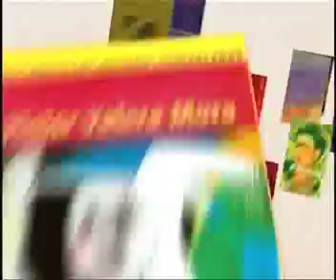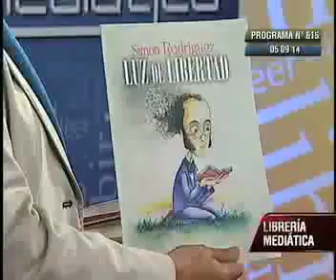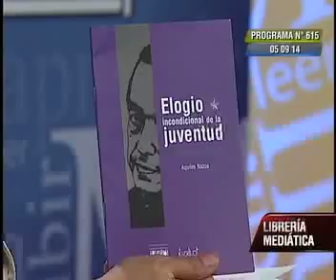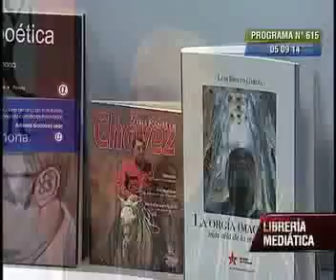orsini 2014 1 de 3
Iker y Liber Orsini, los chamos de @mucharadio y de Libro Sainete y Cañón , comparten sus experiencias lectoras con sus padres y la Periodista Marialcira Matute en La Librería Mediática en VTV Programa de 27 minutos en 3 partes , 1 de 3 , grabado en septiembre de 2014 en Caracas